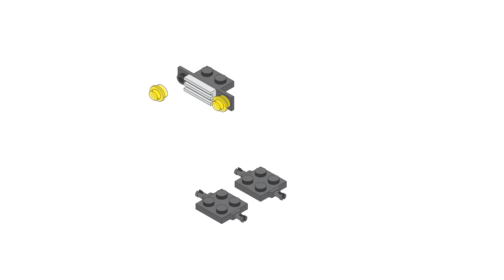74073 Fire Atv Myblox Animation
An animated instructional video for set#74073